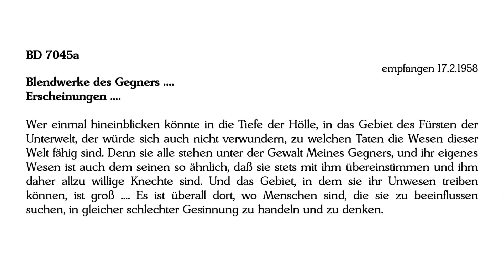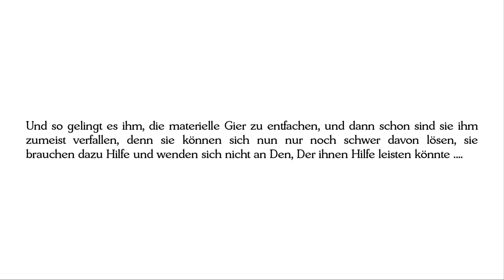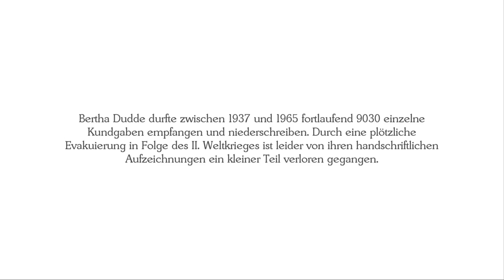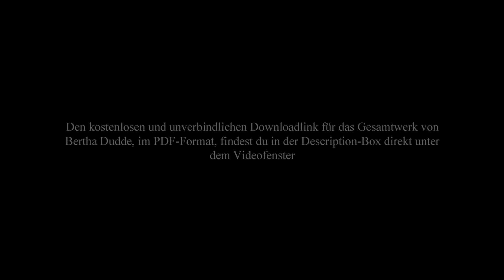BD 7045a - Blendwerke des Gegners .... Erscheinungen ....